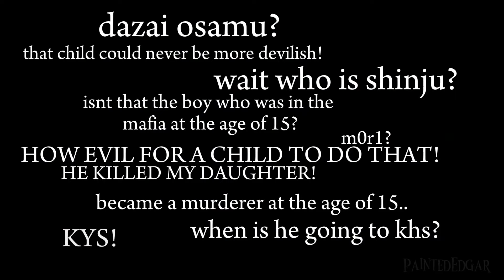《Dazai aŊg§þ.,,.》/| Ɓ§ð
no sound bcs cooyrighted :(((